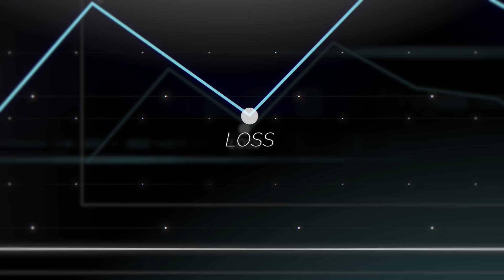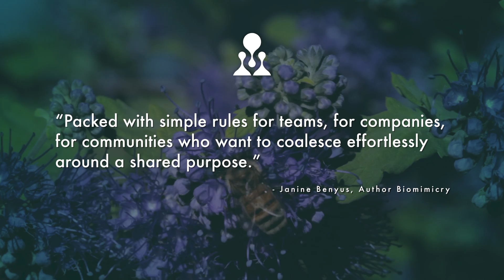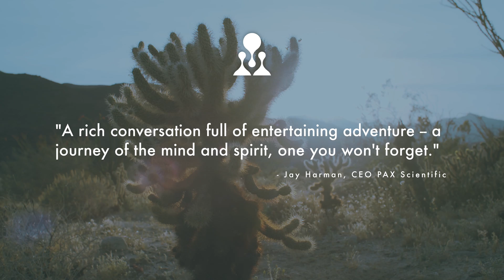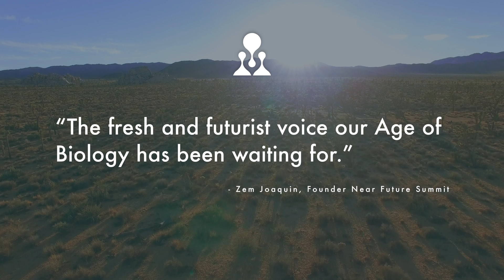TEEMING–How Nature's Teams Scale Up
Bioinspired consultant and author Dr. Tamsin Woolley-Barker brings us TEEMING, an entertaining and accessible read with profound implications for the future. TEEMING takes us on a journey through nature’s oldest and most successful R&D labs, giving practical prescriptions for redesigning organizations to flourish far into the future. Find out how flat, agile, and adaptive societies like ants, termites, and underground fungal networks self-organize to scale up for resilience and value.
to receive a free toolkit!